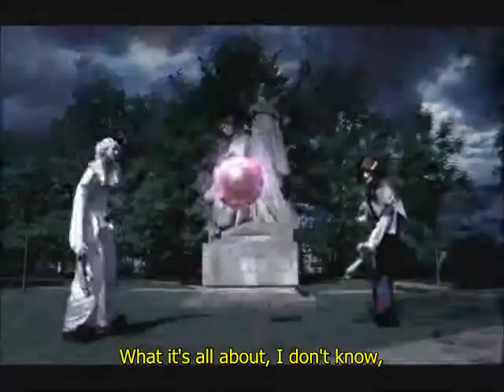TNMK " It's Dark " (UA music) *subtitled*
It's Dark is a great music video from Ukrainian hip-hop band TNMK (THMK in Ukrainian). The video was made in November 2008. I tried to translate this song as close to the original as I could, for even in Ukrainian this song is not easy to understand. These guys are using a lot of allegories in their lyrics.
The main meaning though, as I understood, is that it is dark now in Ukraine. Politicians, whom people brought into power at a time of Orange Revolution, so they can revive old glory of Ukraine, didn't do much good for a country. Time allegedly going backwards, when Russia brutally ruled over Ukraine. As a consequence, people don't want to fight anymore for those who care only about themselves...